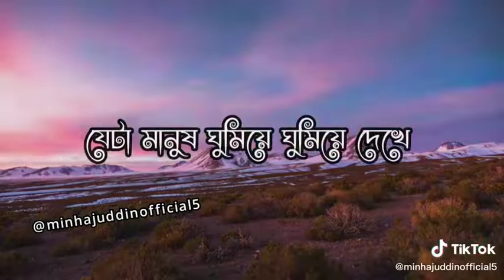islam mizanurrahmanazhari gross foryoupage fyp account fypシ foryou video for MD ANAS Mia